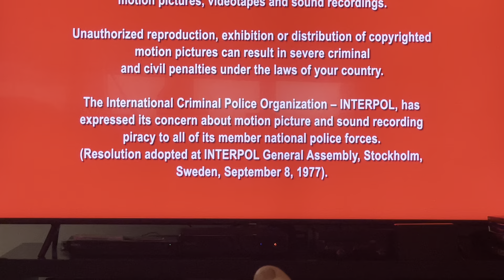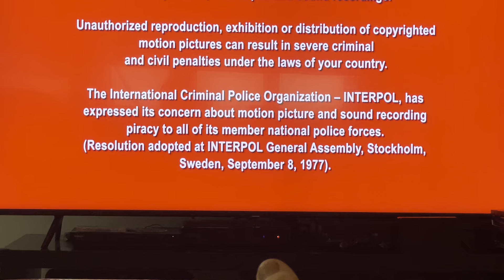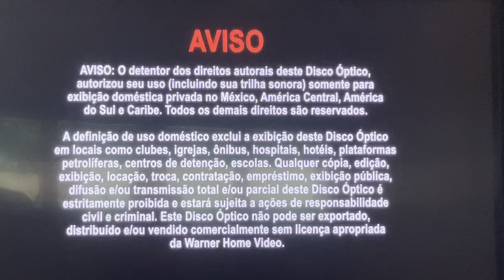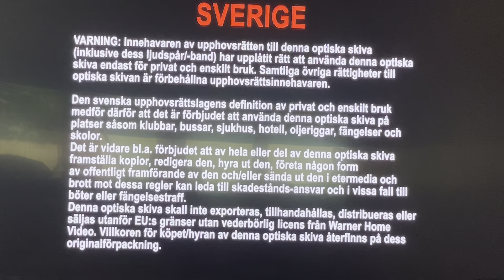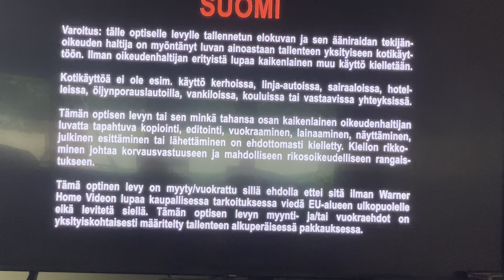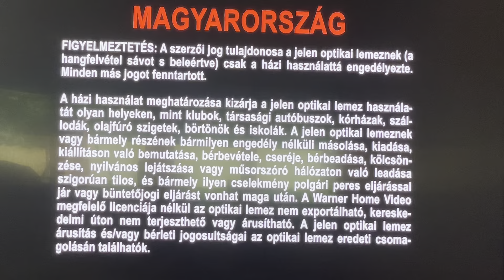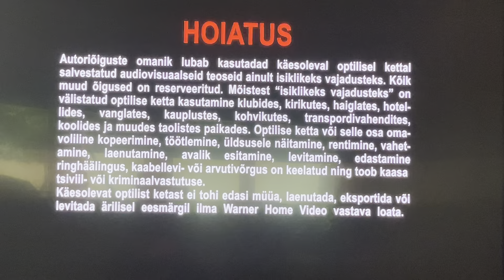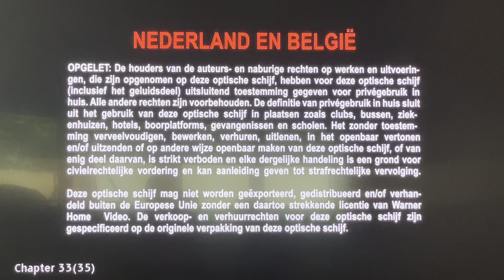Closing To 300 2020 4K Ultra HD Australia